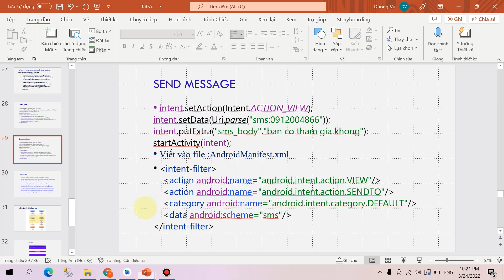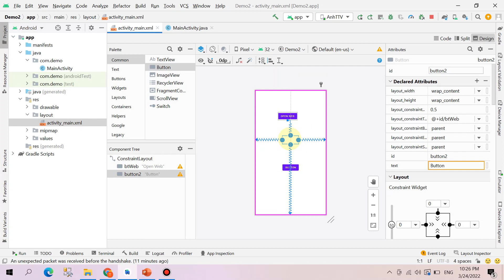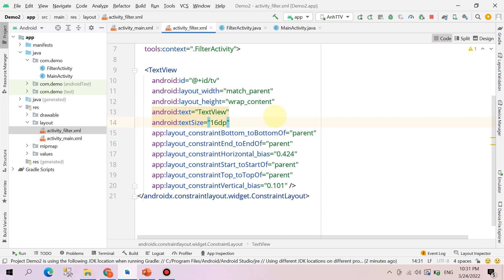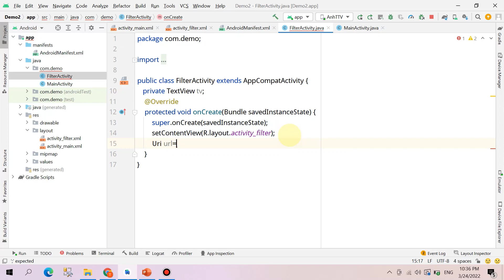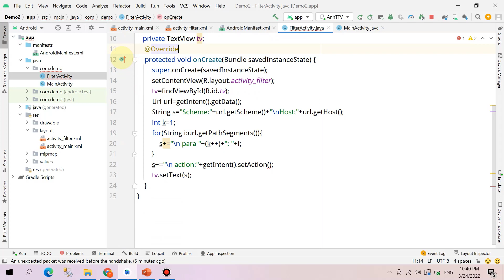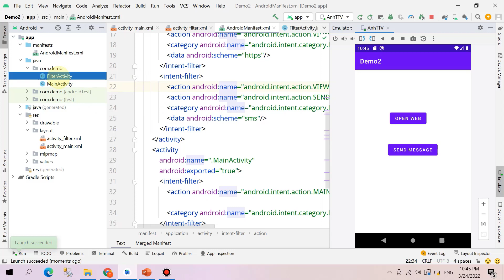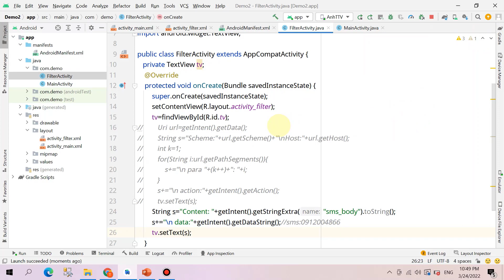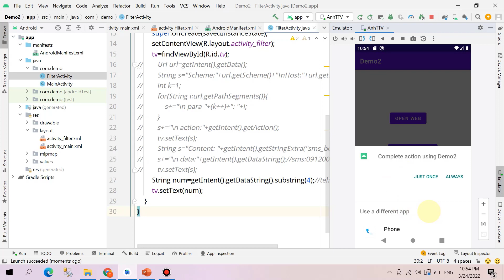Bài 11.5: Intent Filter 2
Môn: Lập trình thiết bị di động Adroid bằng Java
Bài 11: Intent
P5: Intent Filter 2
GIẢNG VIÊN: Trịnh Thị Vân Anh
* Các modun bài giảng sẽ được chia sẻ đều đặn hàng ngày, hàng tuần theo chuỗi các môn học, kèm theo các bài tập thực hành và đề cương ôn tập tương ứng với các môn thi.